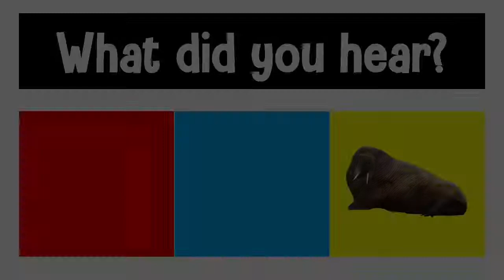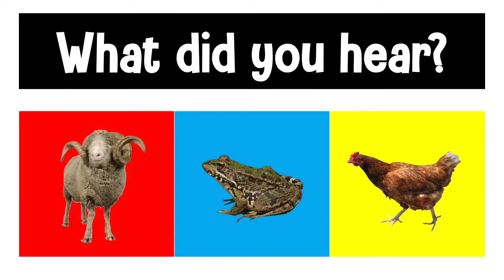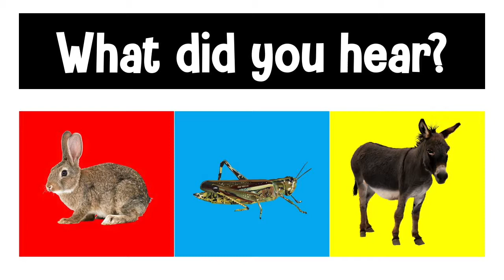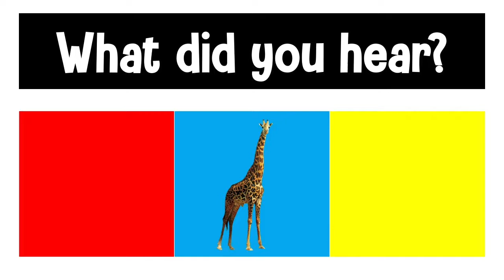Guess the Animal Sound Game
Guess the Animal Sound Game   Animal Sounds Quiz